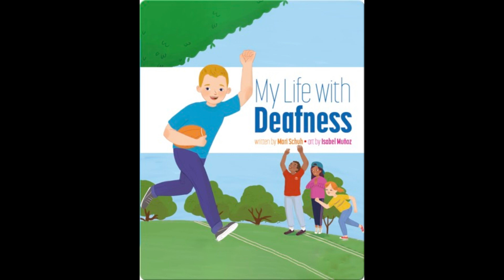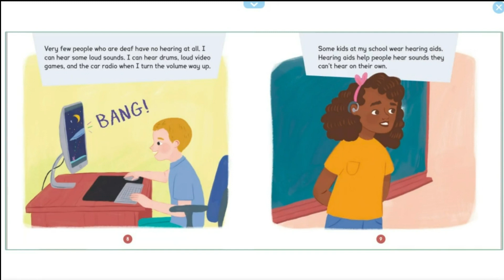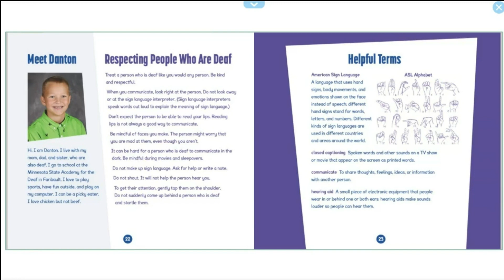My Life With Deafness - Read Aloud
From Amazon - Meet Danton! He loves his dogs and playing football. He's also deaf. Danton is real and so are his experiences. Learn about his life in this illustrated narrative nonfiction picture book for elementary students.

Kids are naturally curious about differences and disabilities. Danton sheds light on his life, with the help of experienced children's author Mari Schuh. He's not defined by his deafness, but he does some things differently than people who can hear.

Beautiful illustrations and a dyslexic-friendly font promote accessibility. Includes tips for kids about interacting with someone who is deaf.

Written by - Mari Schuh
Illustrated by - Isabelle Munoz